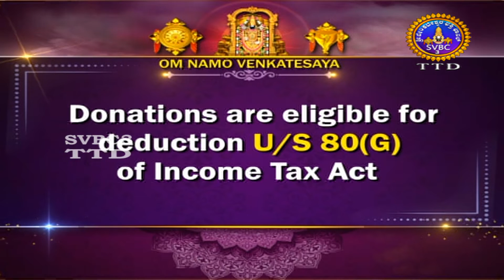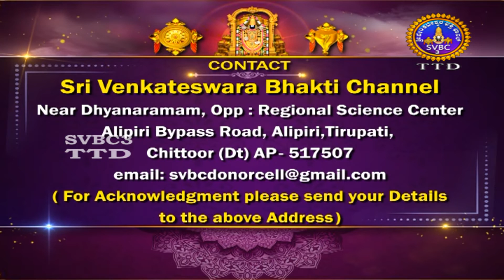Sri Govindaraja Swamy || Unjal Seva || Tirupati || SVBC 3 Kannada Channel || 22-02-2022 || SVBC TTD